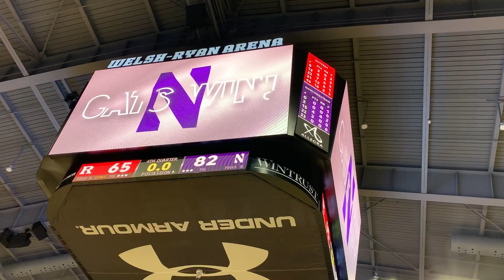reedit video 2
a women's basketball feature